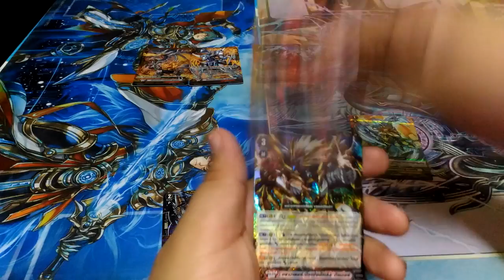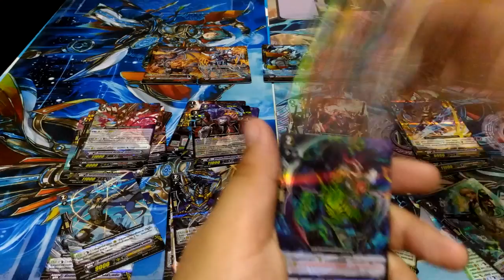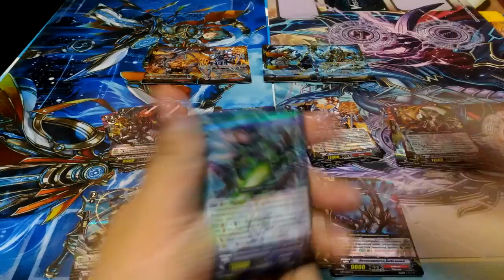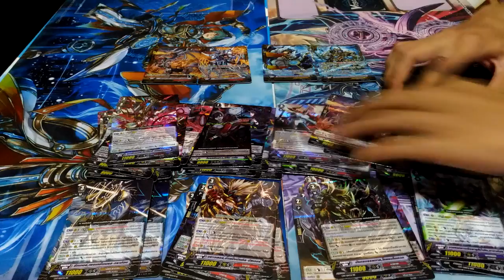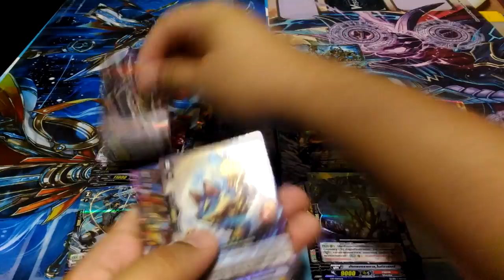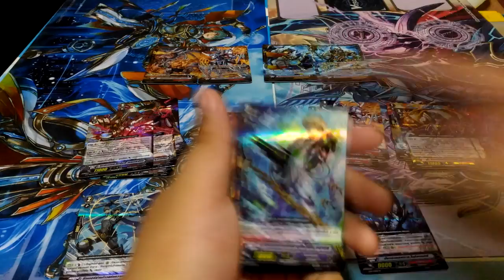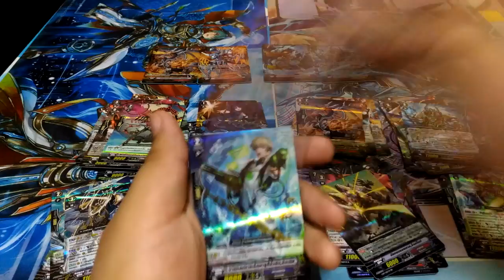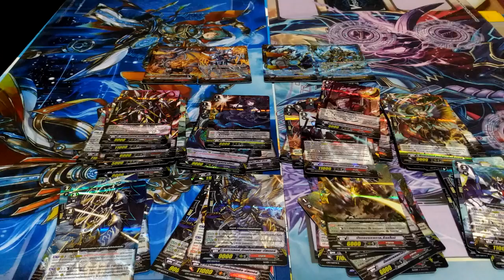Vanguard Fight Thailand EP.58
เนื้อหา เปิด CP-17 Part 3